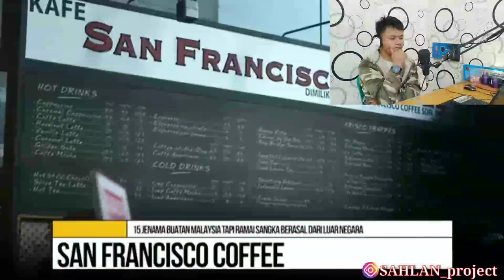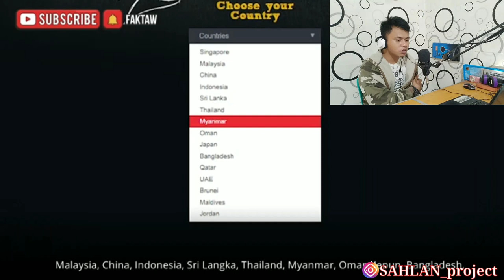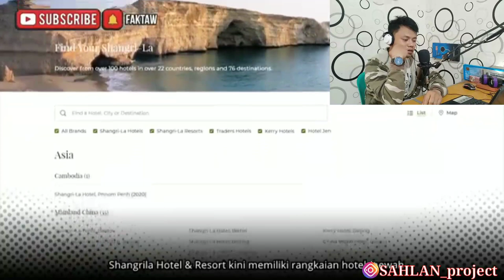😱 15 JENAMA INI BERASAL DARI MALAYSIA DAN BERHASIL BERKEMBANG DI LUAR NEGERI